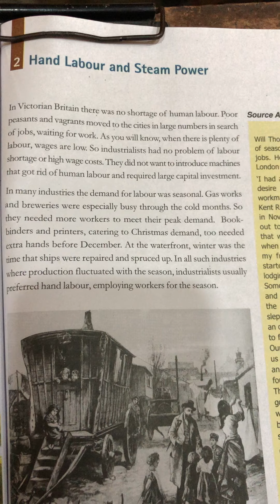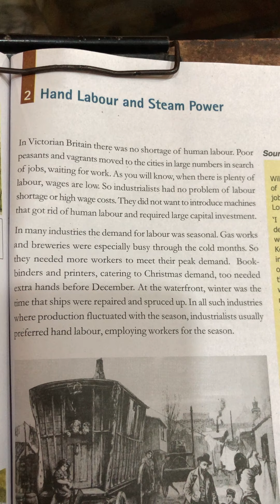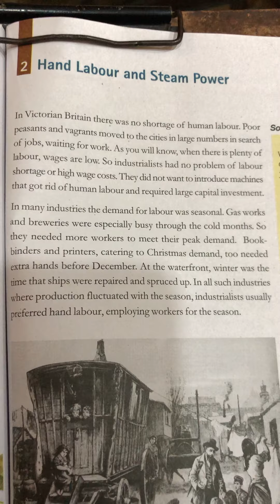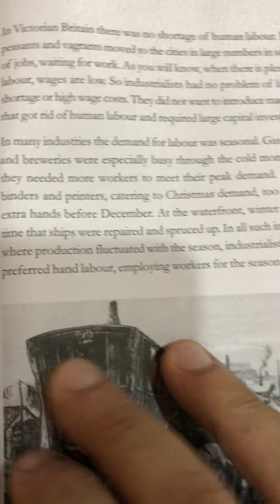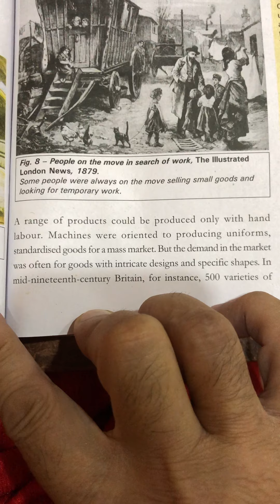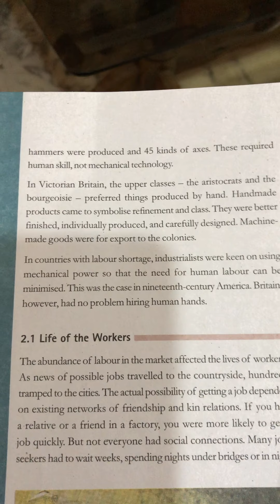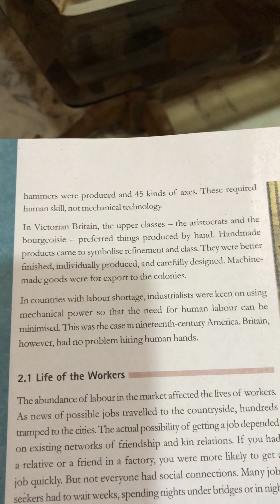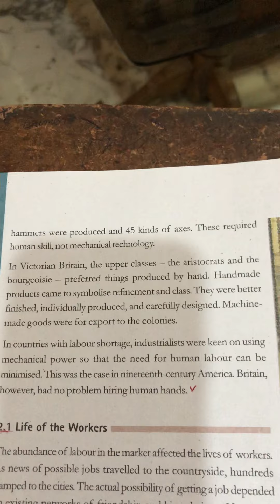12 October 2020